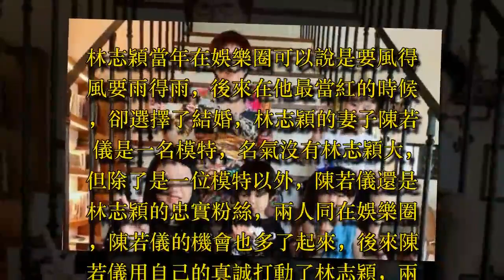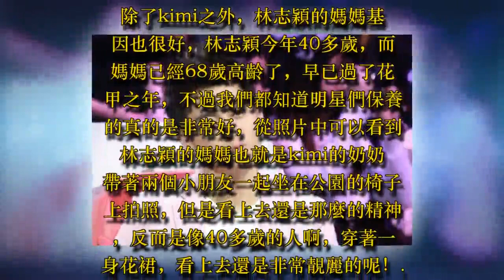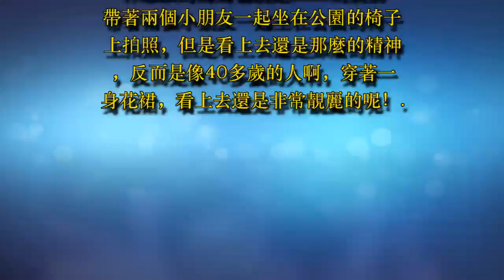林志穎繼承了媽媽的不老容顏，和68歲的媽媽合影，認成親姐弟!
說起林志穎大家應該都知道吧！他是娛樂圈裡的不老男神，當年出道的時候林志穎真是盛世美顏啊，可以說是現在小鮮肉的鼻祖，小鮮肉中林志穎說第一恐怕沒人敢說第二，現在林志穎已經40多歲了，可看上去還是和剛出道的時候沒兩樣，光看外表的話，是根本看不出來林志穎的年紀的

林志穎當年在娛樂圈可以說是要風得風要雨得雨，後來在他最當紅的時候，卻選擇了結婚，林志穎的妻子陳若儀是一名模特，名氣沒有林志穎大，但除了是一位模特以外，陳若儀還是林志穎的忠實粉絲，兩人同在娛樂圈，陳若儀的機會也多了起來，後來陳若儀用自己的真誠打動了林志穎，兩人很快就確定了戀愛關系

在一起沒多久，兩人就宣布結婚了，婚後的生活幸福美滿，陳若儀還為林志穎生了三個可愛的孩子，林志穎簡直就是人生贏家啊！陳若儀長得漂亮身材好，孩子聰明又可愛，後來林志穎還帶著兒子kimi上了綜藝節目《爸爸去哪兒》在節目中可以看得出來kimi和林志穎簡直就是一個模子刻出來的，長得很像，看來林志穎的基因還是很強大的

除了kimi之外，林志穎的媽媽基因也很好，林志穎今年40多歲，而媽媽已經68歲高齡了，早已過了花甲之年